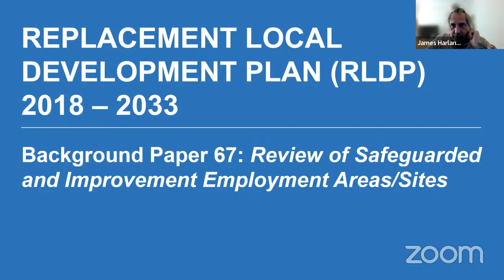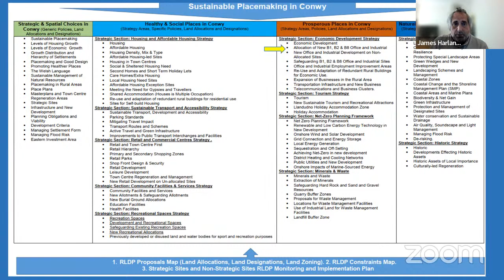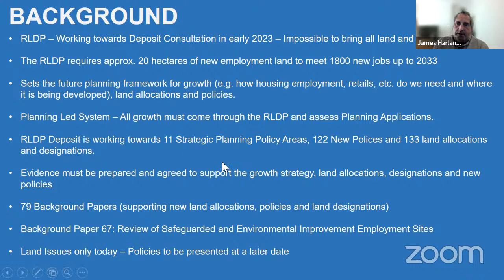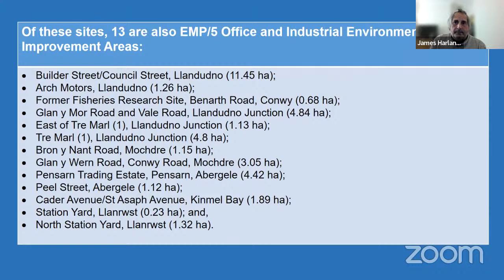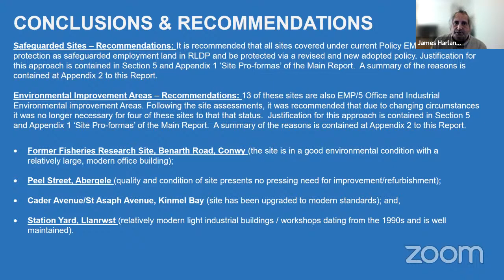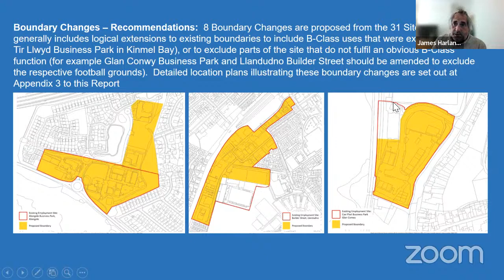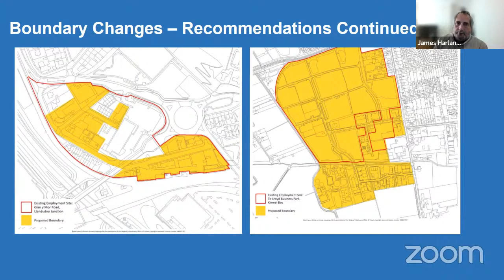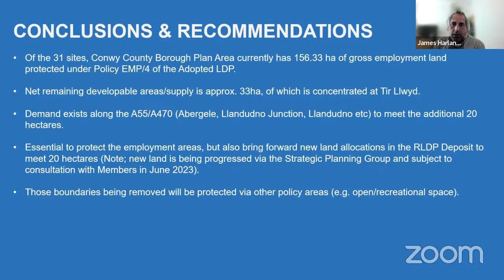Pwyllgor Trosolwg a Chraffu Economi a Lle 19/04/2023